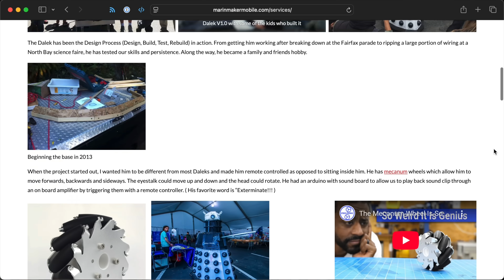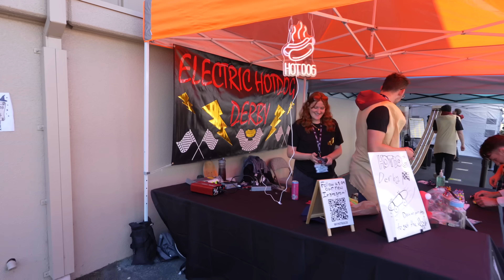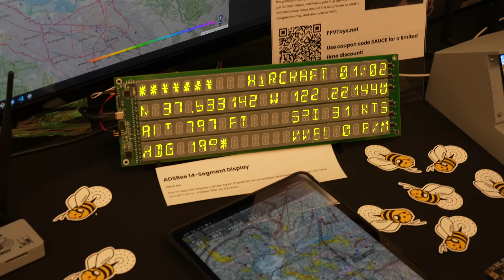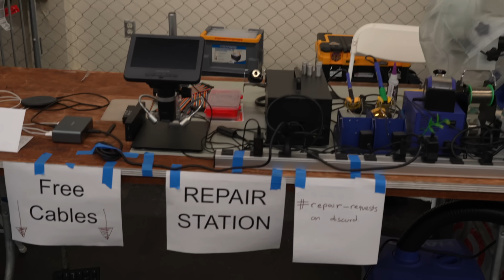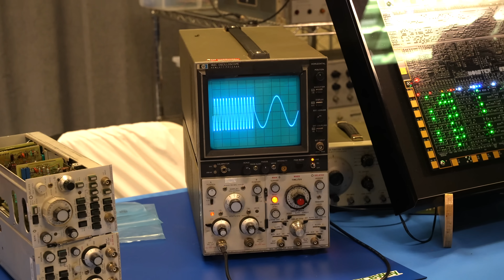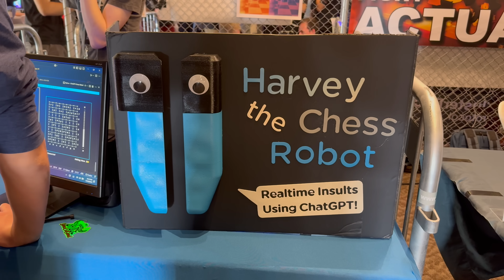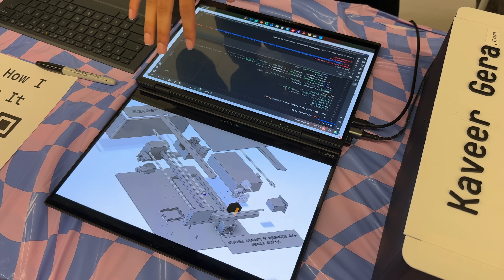Radio, Rockets, and Robots at Open Sauce 2025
Joe and Jeff go through our 10 favorite Open Sauce 2025 encounters.

Also check out Jeff's daily vlogs with more of the exhibits and experience:

Contents:

00:00 - Open Sauce 2025
00:18 - Dalek Fax
01:08 - Robots and Hotdogs
02:09 - ADSBee and ADS-B
02:55 - Young creators and makers
04:05 - Soldering, repair stations, and mentoring
05:00 - Vintage tech and deadly CRTs
05:59 - RF and Meshtastic
06:33 - Open Source Hardware
07:50 - Chess Robotics
08:52 - The People